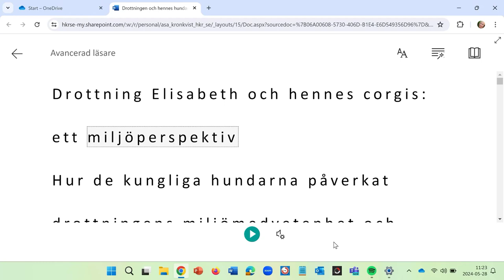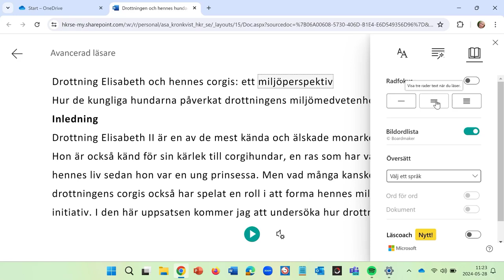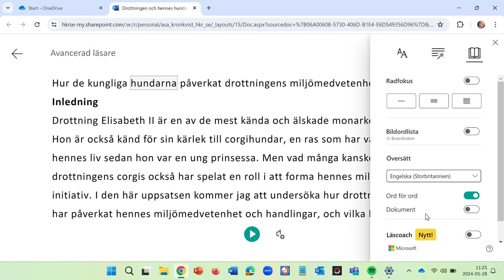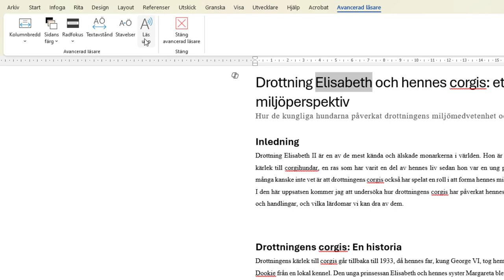Avancerad Läsare i Word